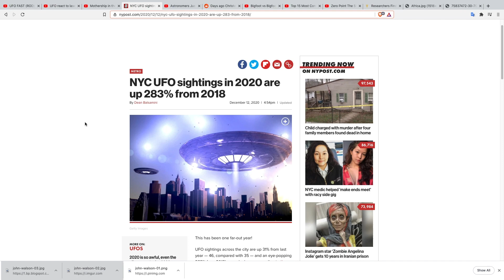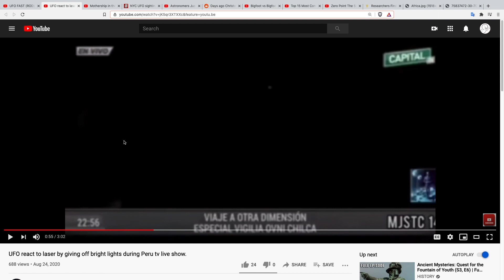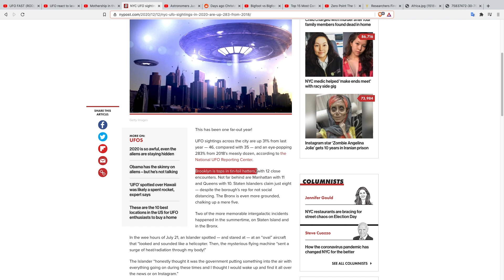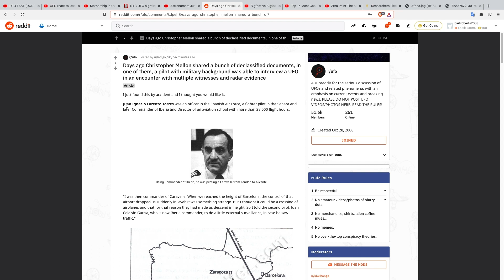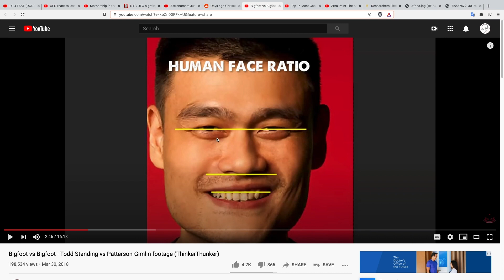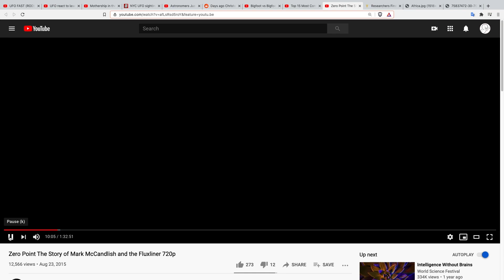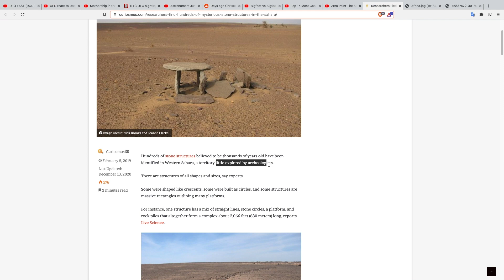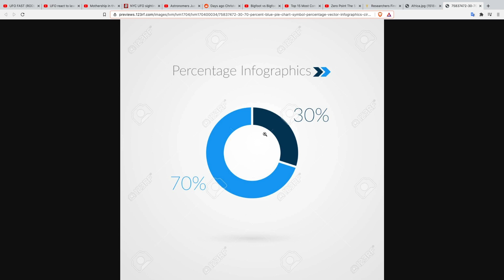Cigar UFO Seen - UFO Reacts To Laser - UFO Mothership - Artist Compares Bigfoot Photos To Humans